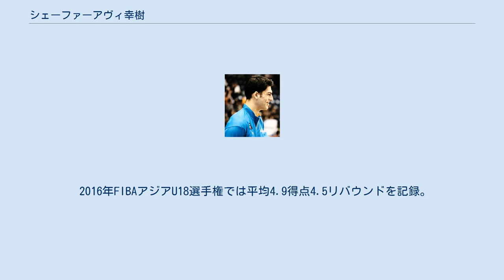シェーファーアヴィ幸樹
シェーファー アヴィ 幸樹（シェーファー アヴィ こうき、1998年1月28日 - ）は、日本の男子プロバスケットボール選手である。
B.LEAGUEのシーホース三河及びNCAA1部のジョージア工科大学（物理学専攻）所属。
アメリカ合衆国市民権も持つ。
 大阪府吹田市にてアメリカ人の父と日本人の母の間に生まれる。
ユダヤ教徒。
 高校2年の2014年11月まではサッカーをしていた。
勧誘されてバスケットボールを始めて1年後の2015年11月、U-18トップエンデバーに選出される 2016-17シーズンにブルースター・アカデミーでプレーし、NEPSACのAAAタイトル獲得。
 2018年12月、アルバルク東京に加入し、14試合に出場。
 2019-20シーズンは滋賀レイクスターズに期限付き移籍してプレーし、41試合に出場して新人ベスト5を受賞。
 2020年5月、シーホース三河への移籍が決定。
 2016年FIBAアジアU18選手権では平均4.9得点4.5リバウンドを記録。
 2017年FIBA-U19ワールドカップでは、5.0得点4.9リバウンドを記録。
 2018年ジャカルタアジア大会に出場。
 2019年はウィリアム・ジョーンズカップに出場。
ワールドカップ日本代表にも選出された。
 2021年FIBA男子アジアカップ予選に出場。
 2021年は東京オリンピック日本代表に選出された。